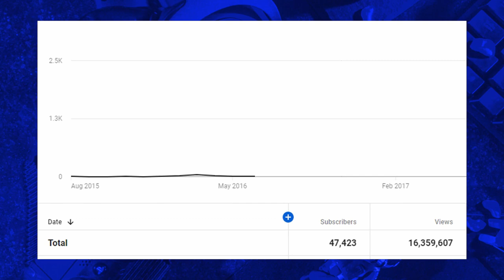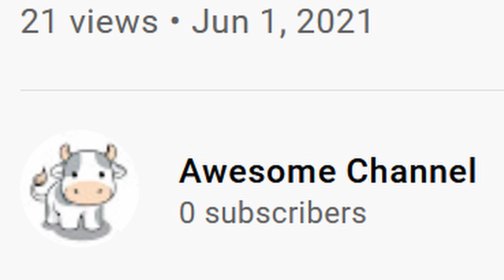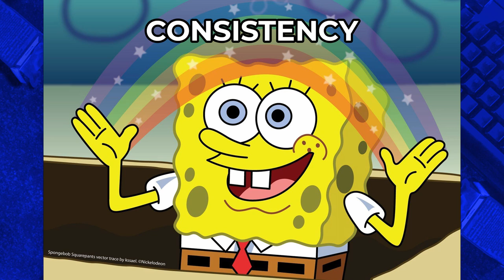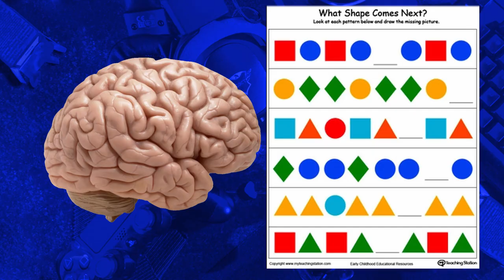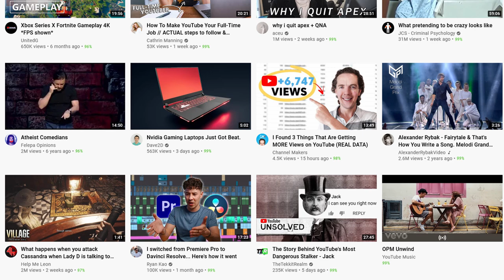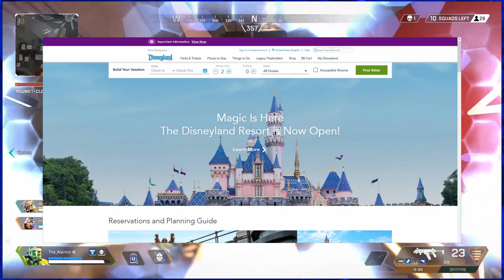This ONE YouTube MISTAKE Can Keep You SMALL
Dodge this simple YouTube mistake that's keeping your channel from blowing up!

“Don’t let yesterday take up too much of today.” —Will Rogers